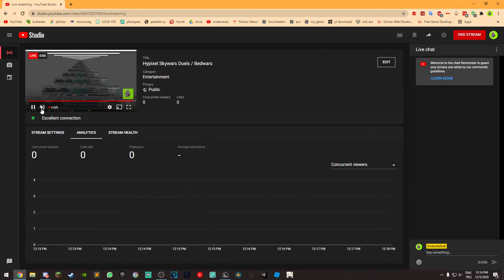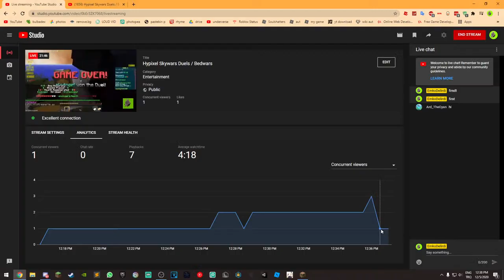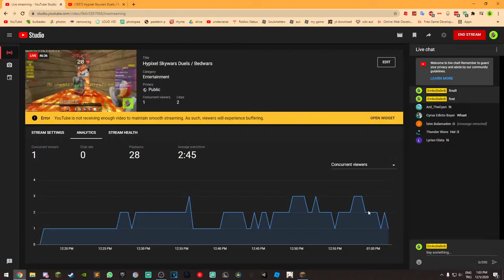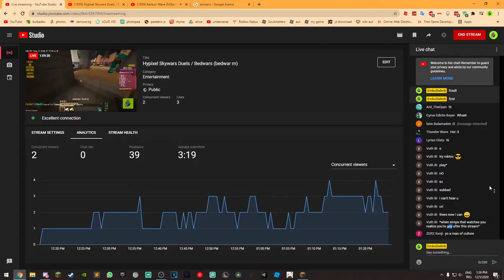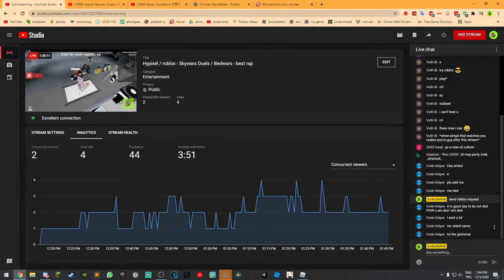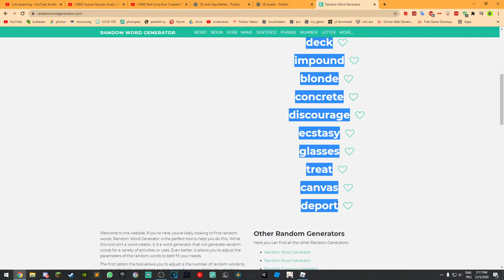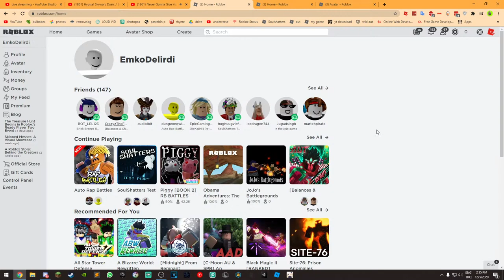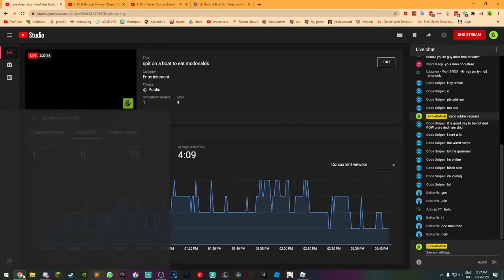spit on a boat to eat mcdonalds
what a nub